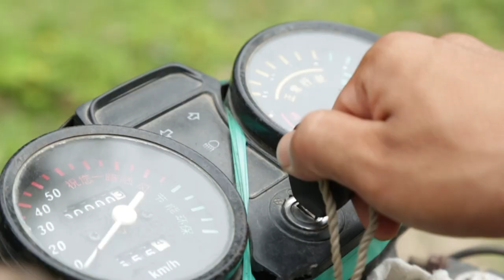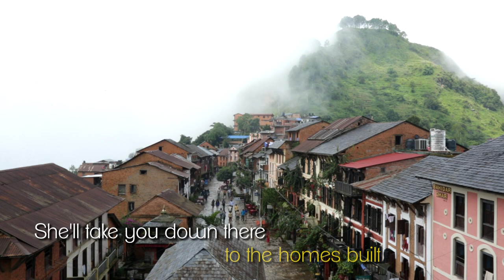Moods of Nepal | Cox & Kings | Explore Nepal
Stowed between the mighty Himalayas and the tropical Indian plains, Nepal is all about magic, mysteries and countless monasteries. A paradise for mountain lovers, Nepal surprises her travellers in every turn they take with stunning snow capped mountains, yaks, yetis and the ever fascinating locals.

Visit Nepal to watch time slow down and revel in its mystical land!